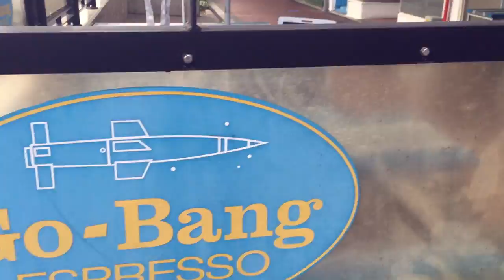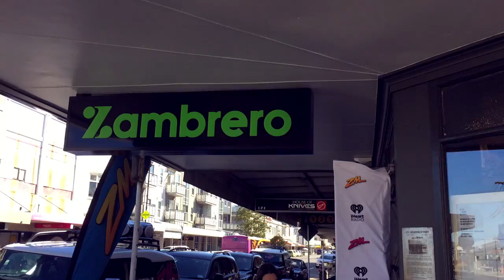PHOTO SHOOT AT HOTEL SWIMMING POOL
April Vlog 13/30 - Zambrero opens in Petone, Photo shoot at Brentwood Hotel, and busy day of editing!